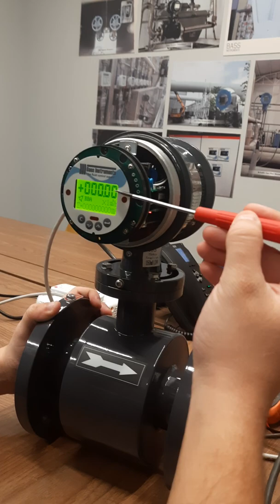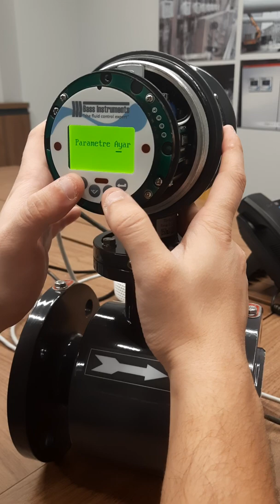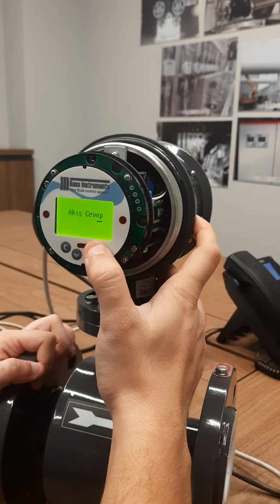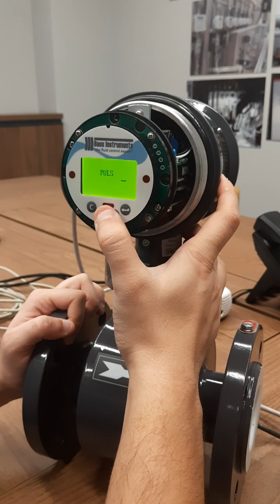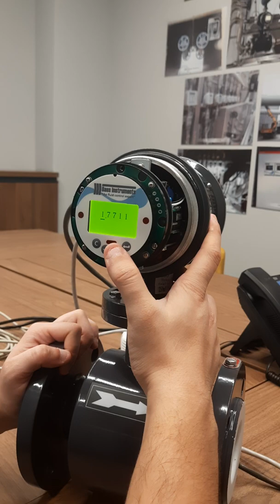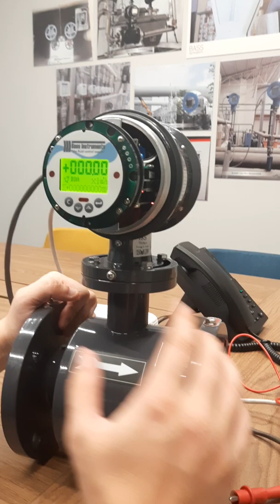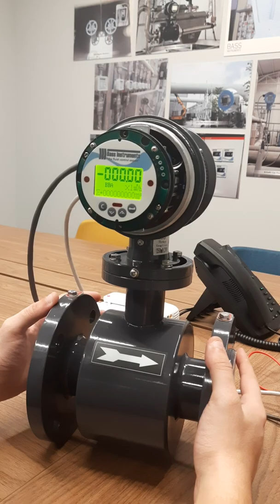Bass Instruments - Elektromanyetik Debimetre - EMDE / Electromagnetic Flowmeter - EMDE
Bass Instruments EMDE Serisi Elektromanyetik debimetrelerimiz, içerisinde hareketli parçası olmayan, akışa karşı direnç göstermeyen, hemen hemen basınç kaybı olmayan debimetrelerdir. 5 mikro siemens ve üzeri elektriksel iletkenliği olan sıvılarda rahatlıkla kullanılabilir. İç yapısında kullanılan malzemelerden dolayı bir çok kimyasal akışkana uygundur. Ayrıca Kirli ve içerisinde parçacıklar bulunan sıvılarda rahatlıkla kullanılır.

Bass Instruments EMDE Series Electromagnetic flowmeters are flowmeters with no moving parts, no resistance to flow, almost no pressure loss. It can be used easily in liquids with electrical conductivity of 5 micro siemens and above. It provides easy monitoring and control thanks to its standard display, electrical outputs and optional serial communication. It is suitable for many chemical fluids due to the materials used in its internal structure. In addition, it can be used easily in dirty liquids containing particles.